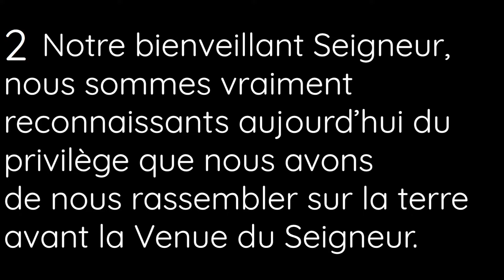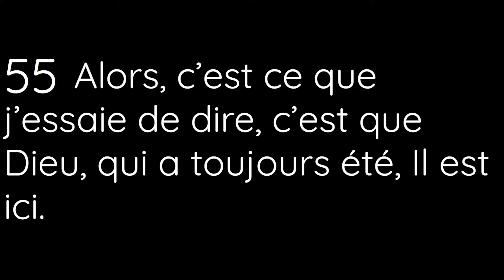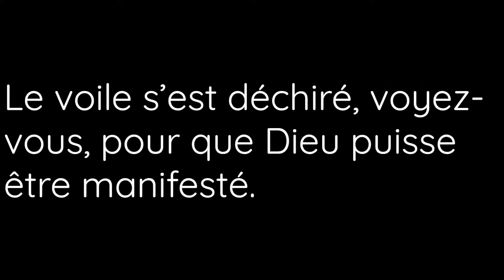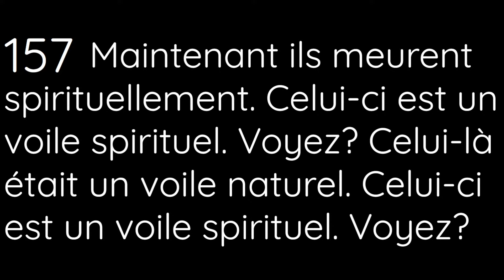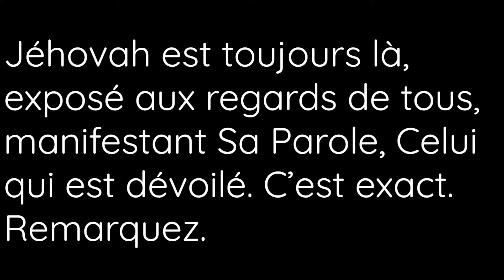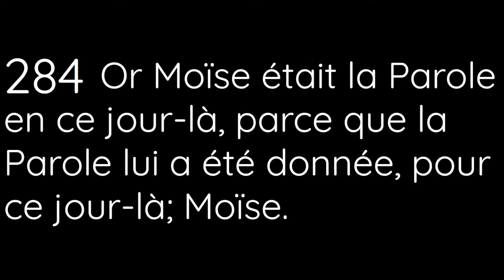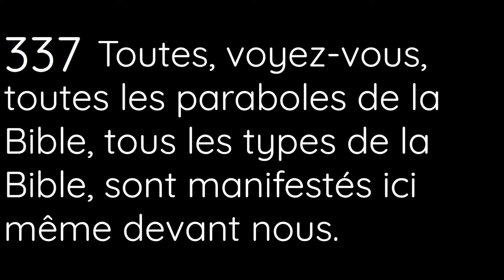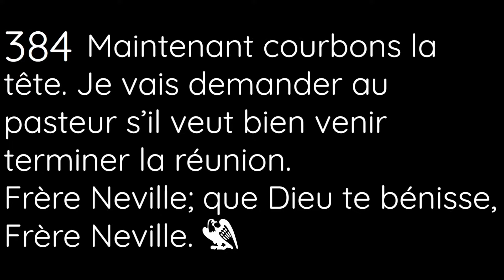🔴DIRECT - 64-0614M Dieu dévoilé - Fr William Branham - Branham Tabernacle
Les Apps de la Voix de Dieu